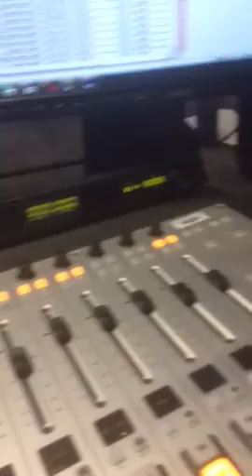J Red show Baseball World Series preview